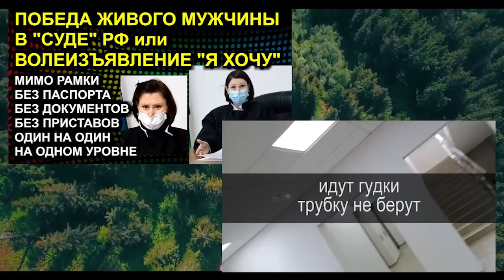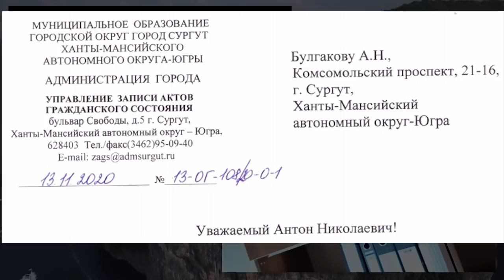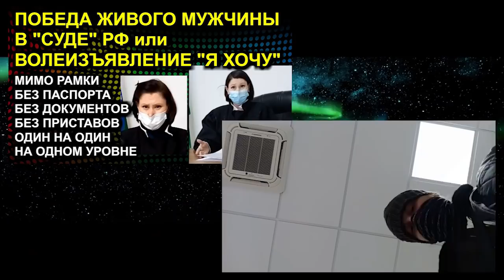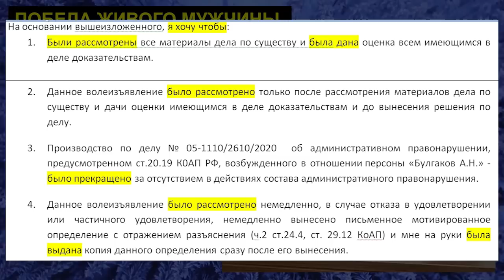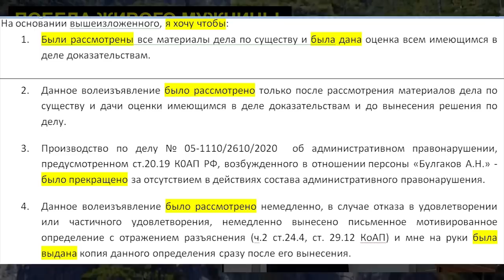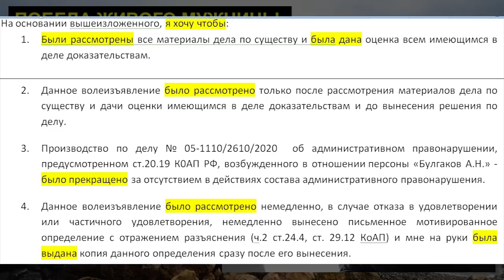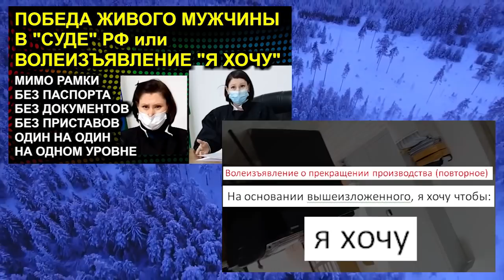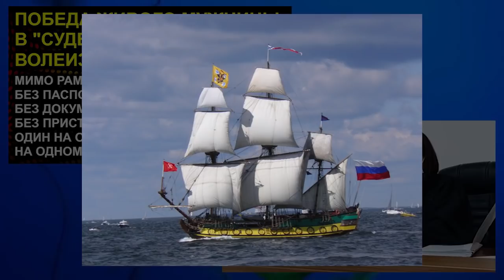РАЗЪЯСНЯЕМ СМЫСЛЫ СЛОВ или ЧТО ТАКОЕ ПАСПОРТ? 2020.11.23 Сургут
паспорт - это пропуск в порт. где этот порт и почему нужен пропуск в этот порт? разъясняем это и другие слова простыми словами и простыми образами

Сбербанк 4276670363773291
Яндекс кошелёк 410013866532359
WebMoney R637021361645